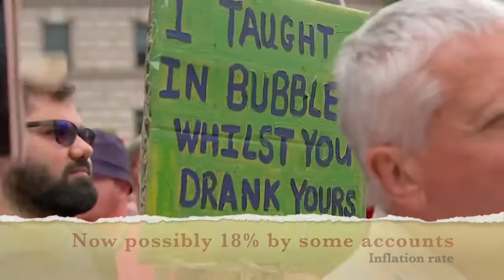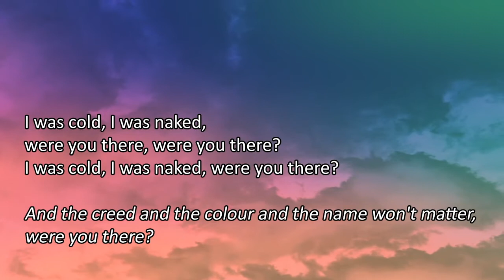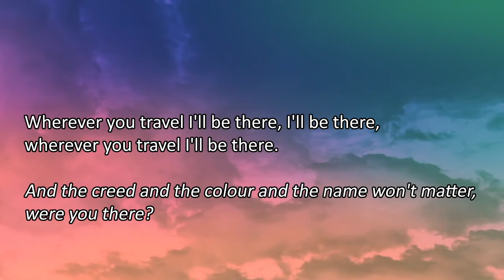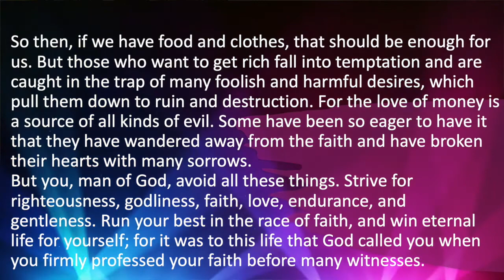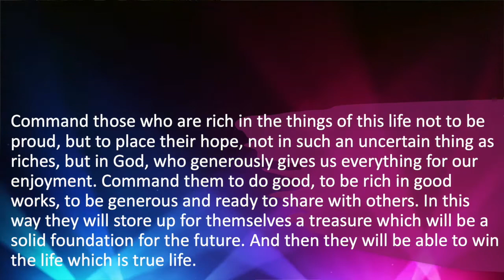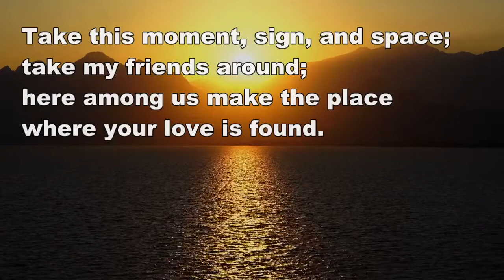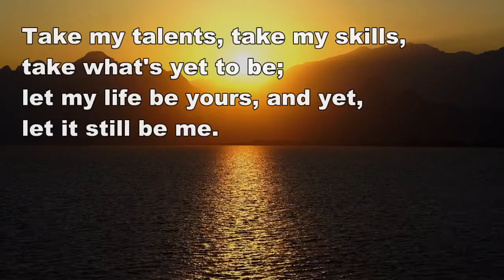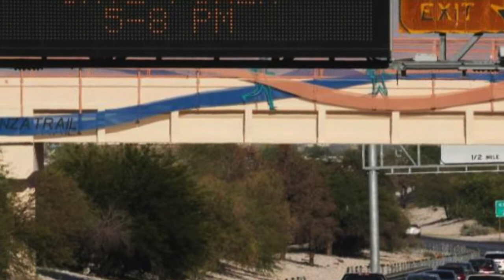The Rich Man and the Cost of Greed Crisis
A short dramatic rendition of the Rich Man & Lazarus story but set in the context of the Cost of Living Crisis. One of the weekly online worship videos produced by Strathclyde Methodist Circuit.